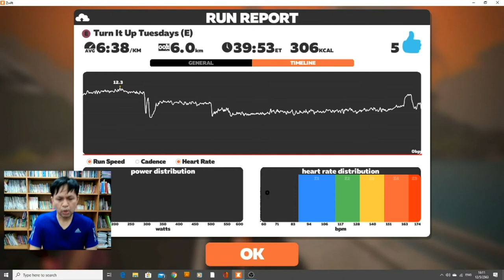No.-116: Virtual run on ZWIFT 12-5-2020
Virtual run Zwift.